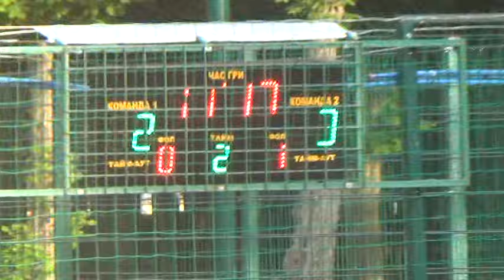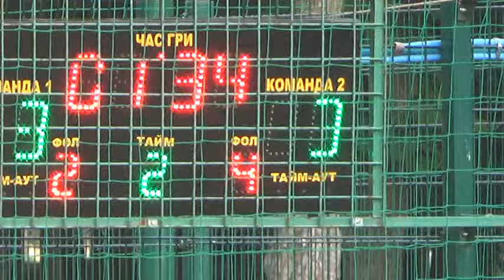10КХ 6 2 7Newton – Пушка 2